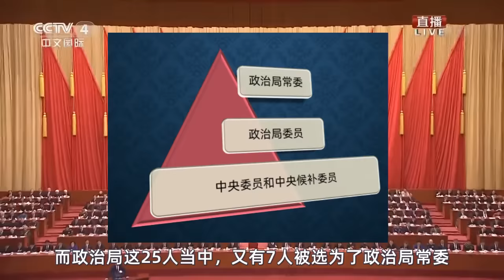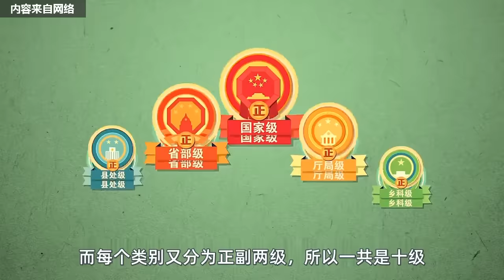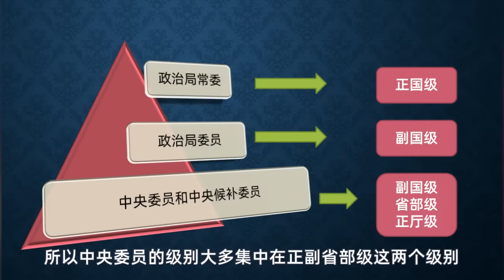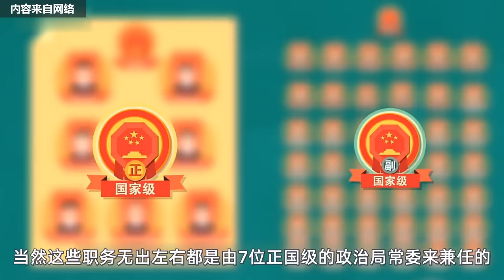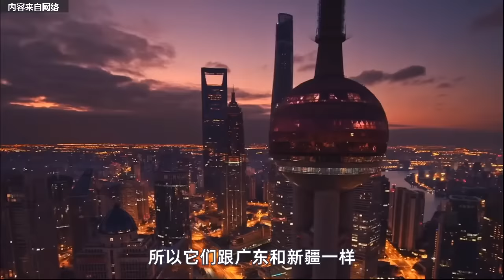中国官员的级别是怎么定的？谁大谁小你分的清吗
中国复杂的官僚系统你看得懂吗，十分钟让你了解

视频动画引用自壹读视频